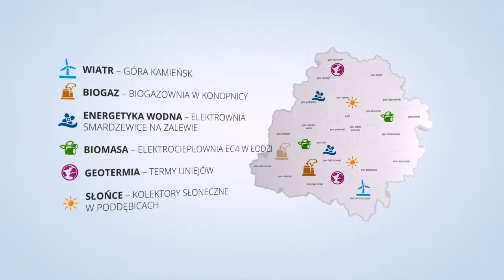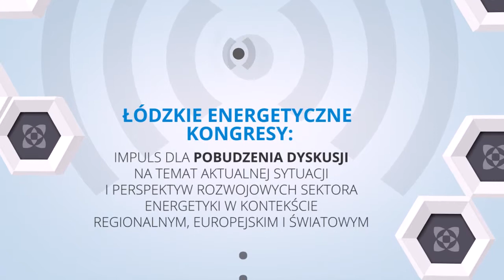Łódzkie Energetyczne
Łódzkie – Energetyczne Serce Polski!